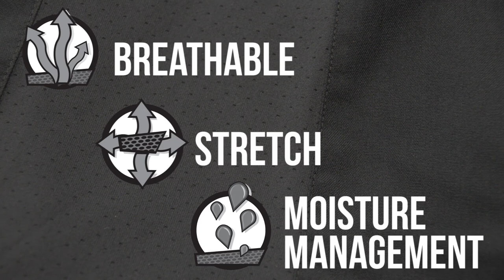SuperShirt™ from Blauer - The Ultimate Police Uniform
Want a better duty shirt?  There's nothing on the market better or more comfortable than the Blauer SuperShirt - made by working with real police officers and other public safety pros, and built for comfort, even on a double.  Side mesh panels, zip-up front, and more all contribute to making this the last shirt you'll ever want to wear on duty.